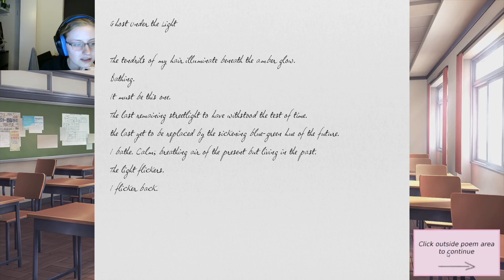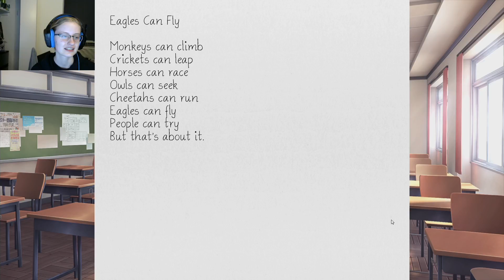Why I Mean?: Doki Doki Literature Club #2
Why am I so mean? I'm the biggest jerk.